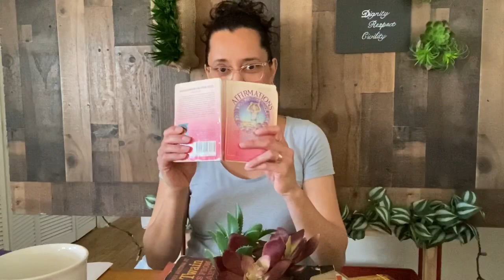ExJW April 25 2020